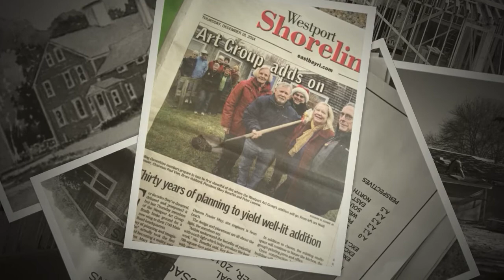WAG Adds a Wing!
Art Takes Flight: WAG Adds a Wing!
Construction Update from September 2014 to May 2015
Artwork: Heide Hallemeier, Artist's Rendering; Paul Vien, Head of Westport; Sarah Desjardins, Pond Boat; Sharlie Sudduth, Westport Pont.